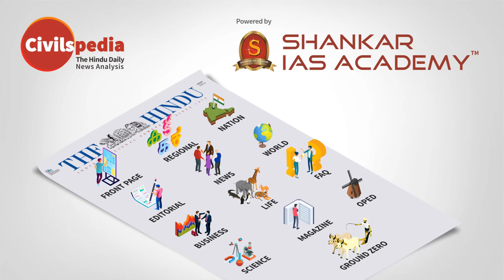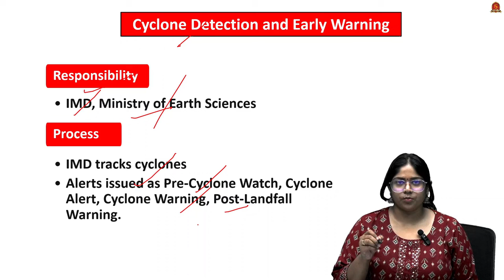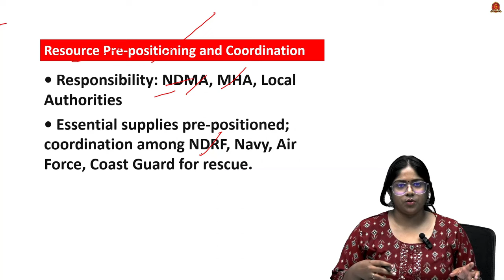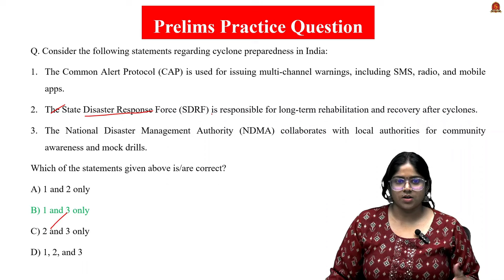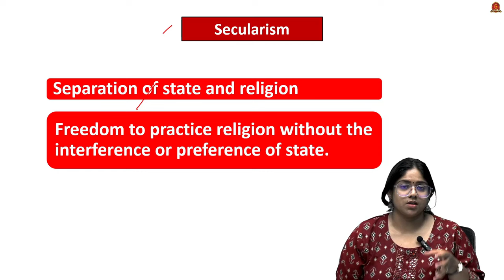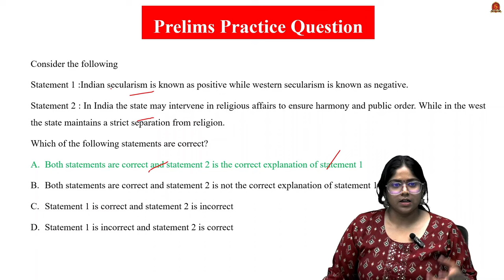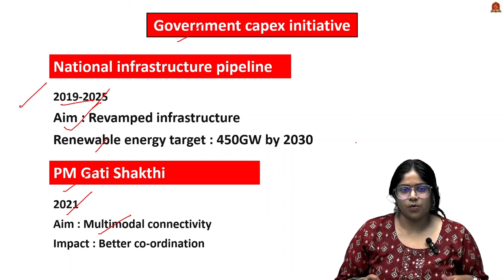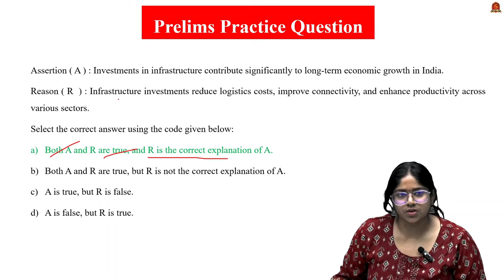Newspaper Analysis| October 22, 2024| Shankar IAS Academy| UPSC current Affairs | Prelims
News articles and editorials discussed:

1. Secularism is a core part of constitution: SC - 08:27
Separation of state and religion
Freedom to practice religion without the interference or preference of state.
Indian Vs Western Secularism
Provisions for protecting secularism

2. India’s growth outlook supported by robust domestic engines - 14:30
National infrastructure pipeline
PM Gati Shakthi
Private sector investment
Reforms in ease of doing business
Make in India
Impact of investment

3. Riding the waves - 01:20
Responsibility
Process
Evacuation Planning and Execution
Resource Pre-positioning and Coordination
Dissemination of Warnings to Communities
Post-Landfall Rescue and Relief